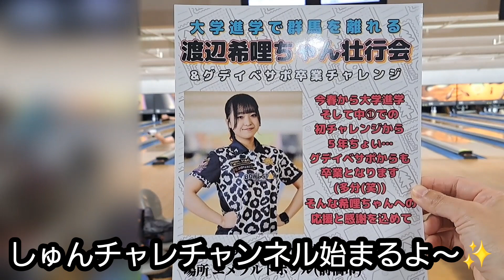渡辺希哩さん壮行会イベントに参加‼️ストライクたくさん取ってお菓子ゲットだ🎉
みなさんこんにちわ！
いつも「しゅんチャレチャンネル」を
御視聴いただき、ありがとうございます♪

　今回は、2024.3.9に開催された渡辺希哩さん壮行会イベント参加の動画を配信です✨
大学進学の為、群馬から離れてしまう希哩さん。激励をかねての壮行会です🎉
県の大会や練習会の時に、気さくに声をかけてくれたりお話したり、しゅんにとって大好きなお姉さん適存在でした。BOWLSTARのユニフォームも、希哩さんモデルを気に入って購入したりしてました🎵※本当に希哩さんモデルしか着てません(笑)
　希哩さんとの最後のイベントです👍️果たしてしゅんは、希哩さんを驚かせる様なスコアを出せるのか⁉️イベントでもらえるお菓子の誘惑に勝てるのか⁉️

　【ボウリング】
英語:Bowling
中国語:保龄球
韓国語:볼링
ヒンディー語:बॉलिंग
タイ語:โบว์ลิ่ง